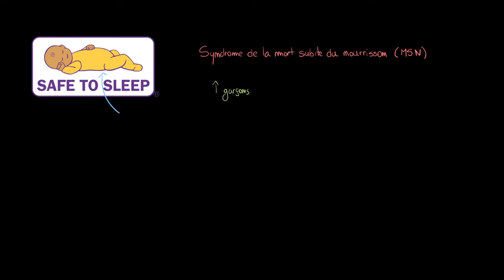Psychologie - Le syndrome de la mort subite du nourrisson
Retrouvez-moi en live sur Twitch Dans cette vidéo nous allons étudier le syndrome de la mort subite du nourrisson. Les mécanismes de ce syndrome sont encore aujourd'hui méconnus, mais les risques peuvent cependant être réduits en suivants quelques conseils que nous allons détailler dans cette vidéo.

Table des matières:
0:00 - Présentation du syndrome
1:02 - Recommandations pour réduire les risques
2:27 - Hypothèse quant au mécanisme de ce syndrome